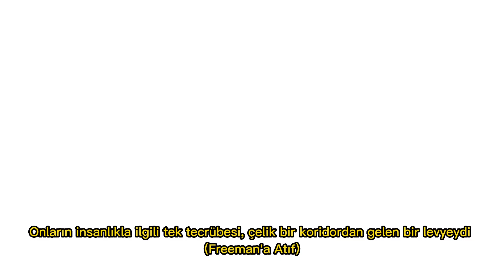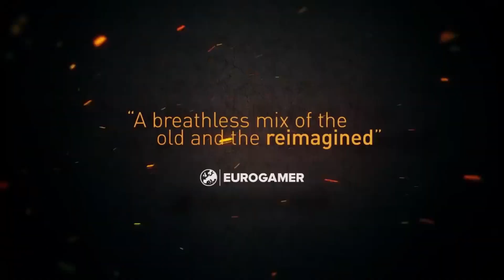Half-Life Belgesel Tadında Hikaye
Half-Life Belgesel Tadında Hikaye isimli bu videomda belgesel gibi half-life hikayesini anlatmaya çalıştım

00:00 İntro
00:28 Black Mesa
02:34 Xen
03:22 Resonance Cascade
05:56 Facia Sonrası
11:26 Combine İstilası
13:14 Şehir 17
17:53 Black Mesa : East
21:00 Ravenholm
23:13 Otoyol
23:57 Nova Prospekt
25:00 Kleiner'ın Laboratuvarı - Yeniden
26:11 Savaş
26:40 Breen'in Odası
28:10 G-MAN?
29:39 Kapanış